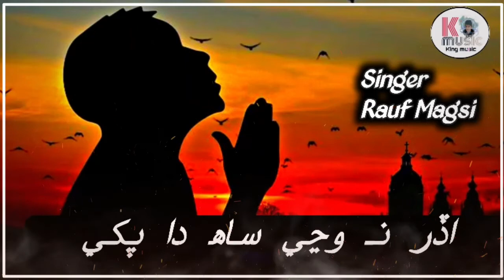Rauf magsi || udar na wanje saah da pakhi || اڏر نـ وڃي ساھ دا پکي 💞 || super hit song